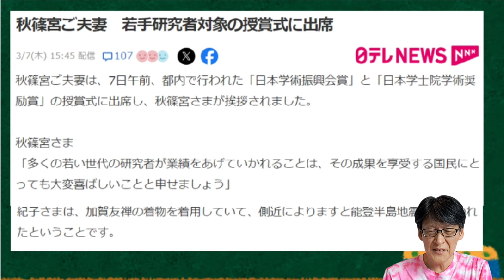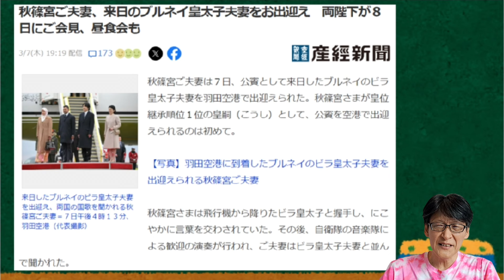世界で最も美しいプリンセス、トップ10に選ばれた！海外サイト紹介します！！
やはり、愛子さましかいない！！最も美しいプリンセス、トップ10！！

A List チャンネルURL（6分05秒から愛子さまの話題です）